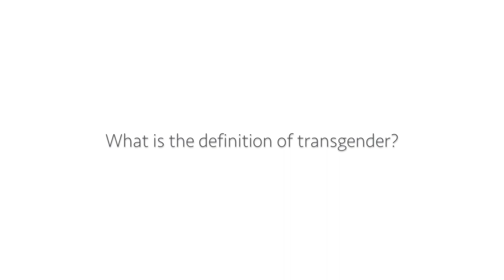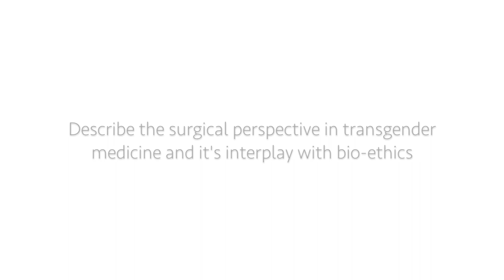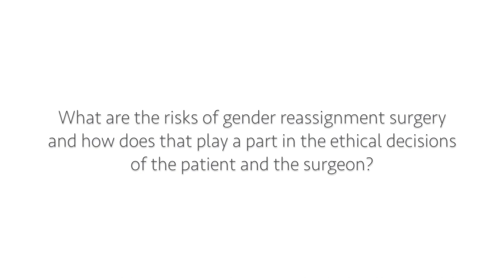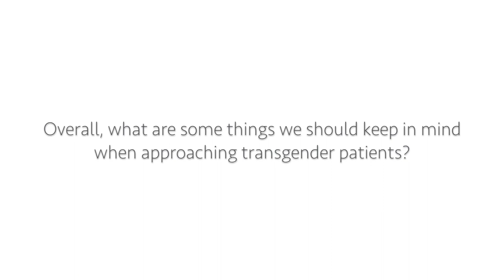Bioethics in Practice: Medical Care for the Transgender Community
Population health presentation completed by second year Burrell College of Osteopathic Medicine medical students.